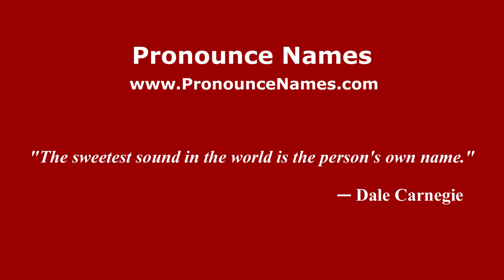How to pronounce La Lomita (Mexico/Mexican Spanish) - PronounceNames.com